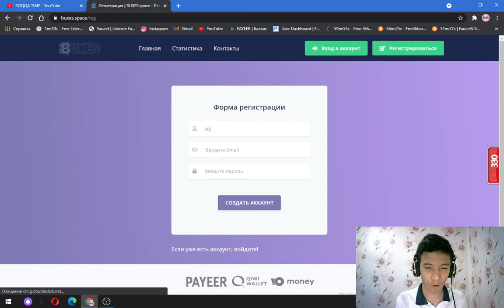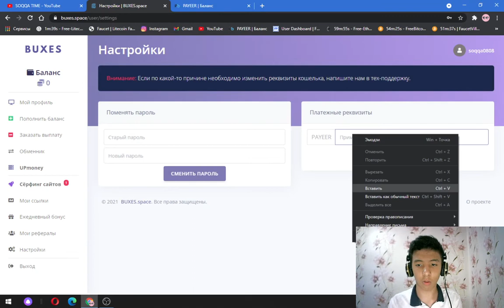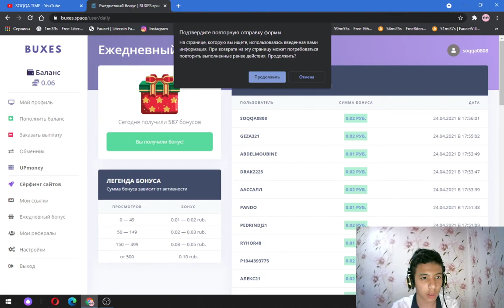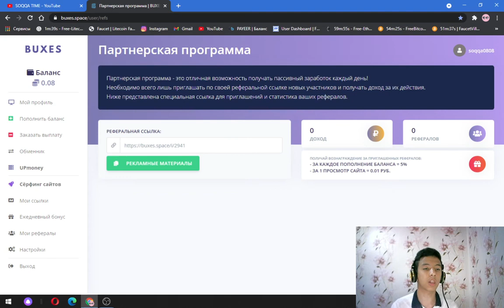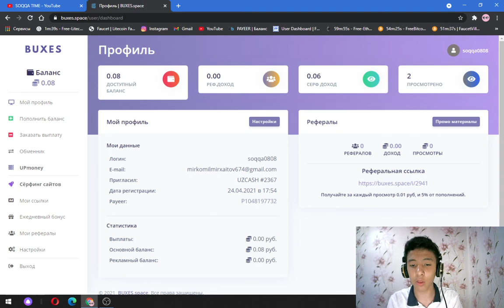BUXES SARMOYASIZ REKLAMALAR KO'RIB PUL ISHLASH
Hozirgi videoroligimizda internetda  pul ishlash mumkin bo'lgan ajoyib saytni ko'rsatib o'tmoqchimiz.
- Akalar videolarimiz sizlarga manzur bo'lgan bo'lsa kanalimizga obuna bo'ling va videolarga layk bosishni albatta har bir video kommentariyasida izoh qoldiring!